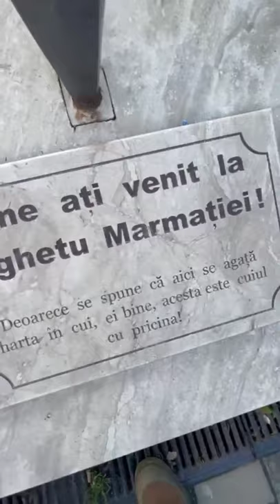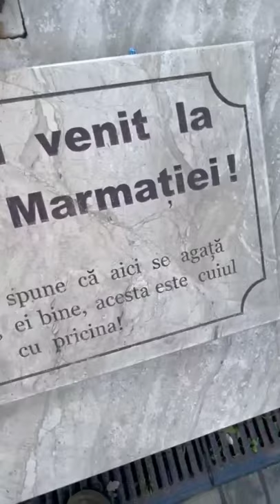Celebrul cui, unde se agață harta-n cui!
La pas prin Sighetu Marmației.